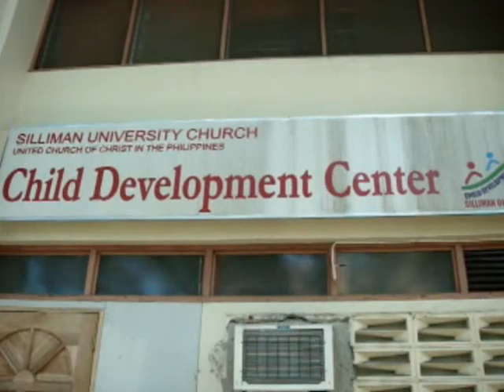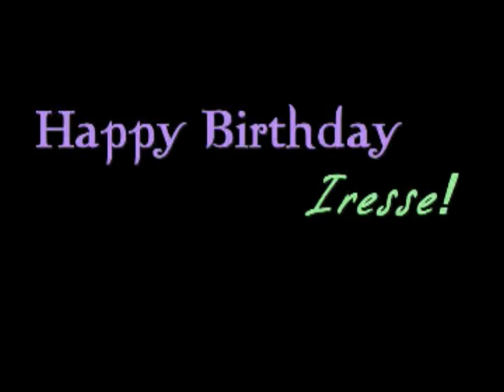Iresse Debut AVP Part 2